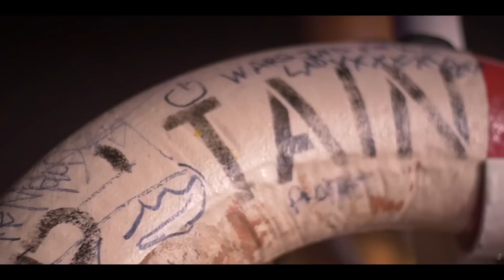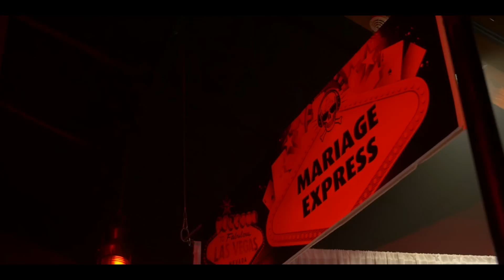CAP'TAIN [AFTERMOVIE] VERY BAD STRIP 3 - SAMEDI 26 SEPTEMBRE 2015 @ COMPLEXE CAP'TAIN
CAP'TAIN [AFTERMOVIE] VERY BAD STRIP 3

COMPLEXE CAP'TAIN
118 chaussée Montgomery
7611 LA GLANERIE (BELGIUM)